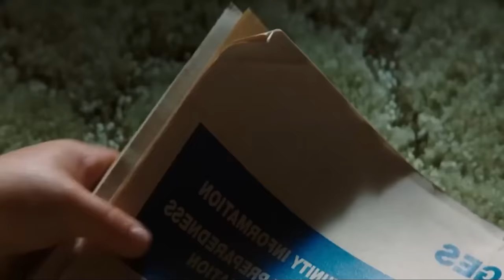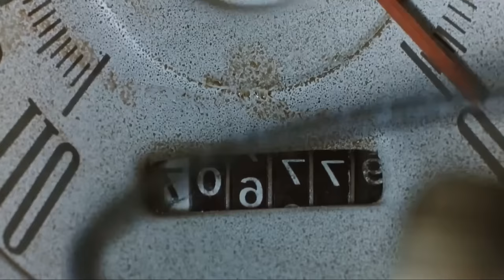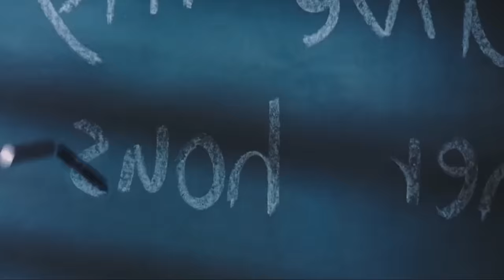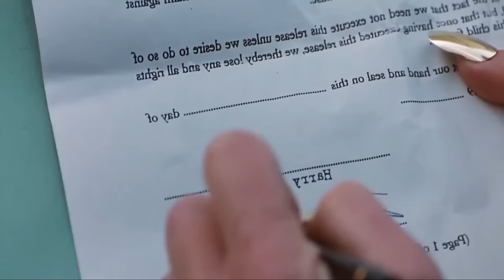ಹೆಣ್ಣು ಮಕ್ಕಳನ್ನ ನೆಗ್ಲೆಕ್ಟ್ ಮಾಡೋರಿಗೆ ಈ Funny ಸಿನಿಮಾ | Matilda Movie Story In Kannada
Matildamovie

Matilda Movie EXPLAINED IN KANNADA
Matilda EXPLAINED IN KANNADA
Matilda MOVIE KANNADA EXPLANATION
Hollywood Movie Explained in Kannada
Matilda Ending Explained
Matilda Explained
Matilda Movie Explain inKannada
horror movie Kannada explanation
Matilda Movie Explained
Matilda Ending Explained In Kannada
Matilda Kannada Explanation
Matilda Ending Explain in Kannada
Matilda Movie Explainer
Matilda Story Explain
Full Movie Story Explain in Kannada
Matilda Movie Story Explained in Kannada
Matilda Movie  Ending Explained
Matilda Explained

ಕನ್ನಡ ಪಿಕ್ಚರ್
ಹೊಸ ಕನ್ನಡಮೂವೀಸ್
ಕನ್ನಡ ಸಿನಿಮಾ ಜಗತ್ತು
ಸಿನಿಮಾ ಸಂಗ್ರಹ

movies explained
movie explained
hollywood movie in kannada explained
endingexplainkannada
Ending Explained In Kannada
Explained